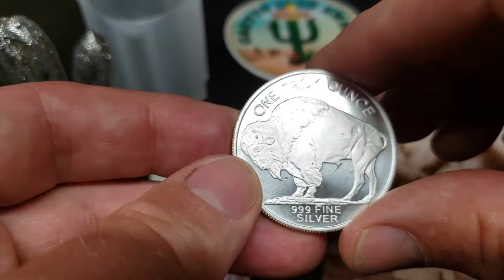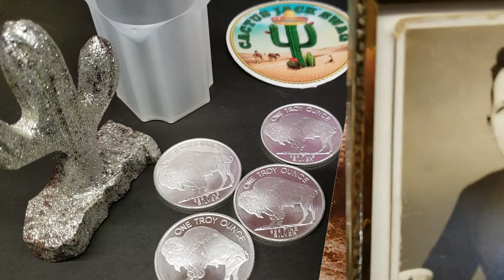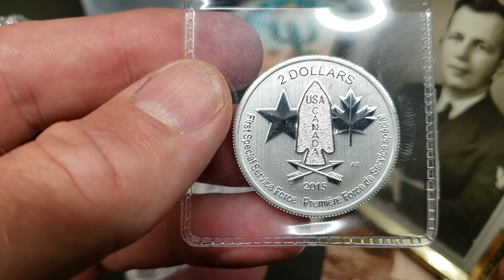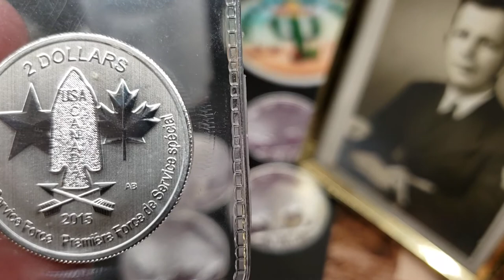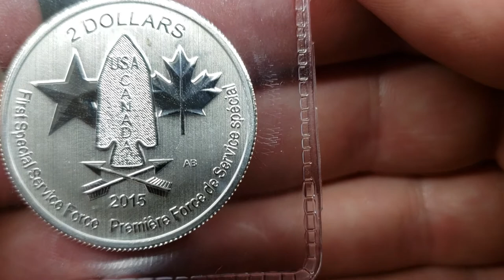Herd of Buffalo and WWII Commemorative Coin!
Added 5 Bufallo Rounds and a Tribute to Special Service Forces Coin!